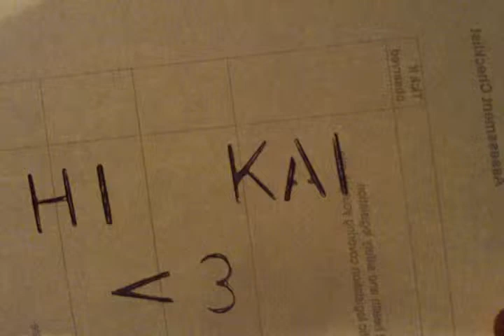Guns and Roses Godfather theme